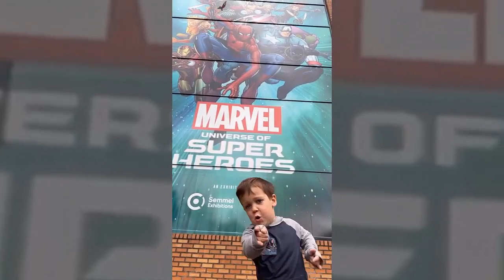'Little People, Big World': ZACH AND TORI ROLOFF'S TRIP TO DISNEYLAND WITH KIDS!!! BEST MOMENTS!!!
'Little People, Big World' stars Tori and Zach Roloff have gone on a trip to Disneyland with their three children, Jackson, Lilah, and Josiah. Tori Roloff has been constantly sharing updates with her fans.